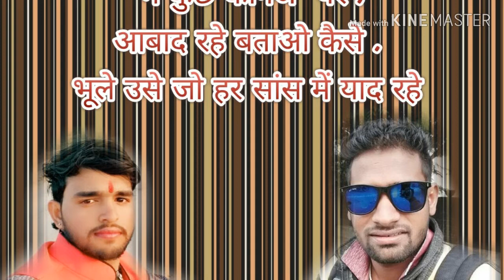🐅 जख्मी singer 🐅🐅ok Saini Diggi🌼🌼🌻🌻 कोमल ओके सैनी को पहले चूड़ो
Zakhmi ok Sher कोमल धोको देगी

⚘⚘⚘⚘⚘ सॉरी मत उतरना बनाई गुलाब तू तू सुगली c मुस्कान म्यूजिक मनोहरपुरा हंसराज सैनी मुकेश गुर्जर लालाराम सैनी हेमराजसै़नी देवराज मेरा दे राम बड़ाई जीतराम सैनी हरफल सैनी गणेश सैनी गंगाधर सभी दोस्तों को राम राम सा  यह सिंगर ओके सैनी ज़ख्मी शेर टाइगर दिलदार